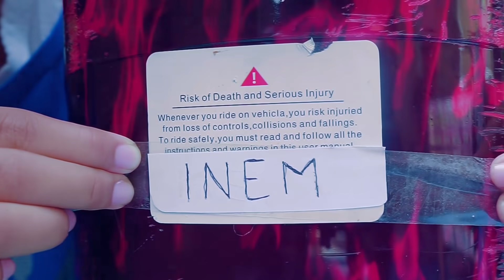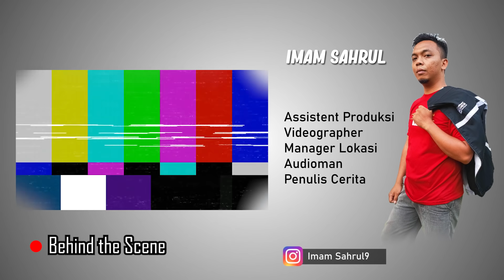Drama | Sarah Mencuri Hoverboard Inem ???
Film pendek kali ini berjudul Drama |SARAH  MENCURI HOVERBOARD INEM ???, Dalam film kali ini Menceritakan tentang Hoverboard baru sarah yang sama persis dengan punya inem yg dulu hilang..

SARAH MENCURI HOVERBOARD INEM ???

Kamera : SONY A7 II
Editing  : Adobe Premier Pro CC2019